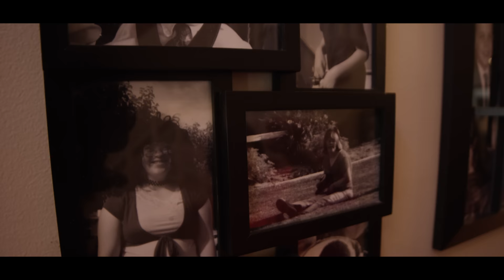Rachel Platten - Better Place (Cover) Nadia Khristean ft. the Piano Gal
Better Place by Rachel Platten. It was a wonderful experience to be with the family in the video. Each one of them was so sweet and kind to me and Nadia. The mother, Christy, was INCREDIBLE and there was an amazing spirit to their house!

Christie Jameson is a mother of 35 adopted Special Needs children- currently 11 still living at home. She and her husband have 2 biological children of their own, but they felt that they were missing someone in their home, so they adopted 35 more children! The children come from Israel, Mexico, Texas, Arizona and various other parts of the world. She has a deep love and care for each of her children. She is passionate about them not only learning and progressing, but being a part of the community. They don't only go to the gym 3 times a week and cook family dinner together everyday, but they serve at Deseret Industries weekly and are currently crocheting hats for refugees in the community. Christie is an incredible woman with a humble character. We will never forget the experience we had shared with her and her family that day.

:)  "4th of July Song Honoring Veterans | Keep Us Safe (ft. Stephanie Madsen & Veteran Ryan Stream)"